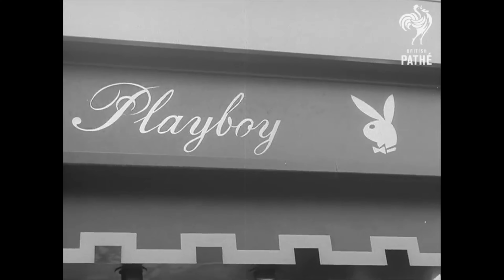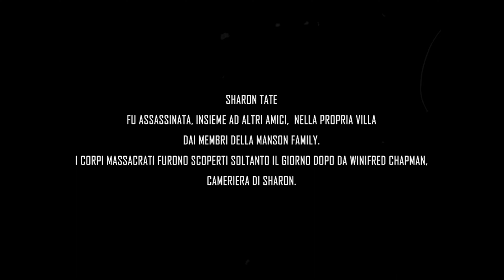In Memory of SHARON TATE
Sharon Marie Tate (Dallas, 24 gennaio 1943 – Los Angeles, 9 agosto 1969) è stata un'attrice statunitense.

Durante gli anni sessanta recitò in piccoli ruoli per la televisione, prima d'intraprendere la carriera cinematografica. Fu acclamata come una delle novità più promettenti di Hollywood e la sua fama crebbe in seguito al matrimonio con il regista franco-polacco Roman Polański. Sharon Tate venne uccisa nella sua casa di Benedict Canyon al 10050 di Cielo Drive, insieme a quattro amici, dai seguaci di Charles Manson. L'attrice era a sole due settimane dal parto al momento dell'omicidio.

con
Post-Cinema
CineOktoberFest
Biblios Cafè Ortigia
AR7E
FC
LL Films
Contemporanea Open Space
V.A.N. Verso Altre Direzioni
Piccolo Hotel Casa Mia
Studio Giuliano
Pupari
.bijouets

art director
Giuseppe Briffa

supervisor Biblios Cafè
Paola Tusa

Claudio Pavia

project manager
Ludovico Leone

social media Biblios
Valeria Bongiovanni

foundraiser
Gianandrea Cama

reviewer
Davide Carnemolla